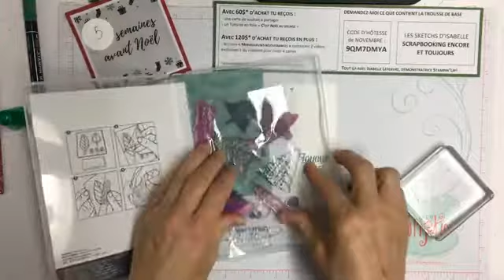10 semaines avant Noël #5 : Une estampe de sapin, une perforatrice et le tour est joué.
Il est simple de créer de belles cartes avec tout simplement les bons outils. Un jeu d'estampes, une perforatrice assorties et voilà une mignonne petite carte de Noël.